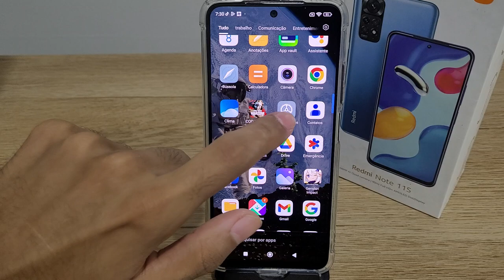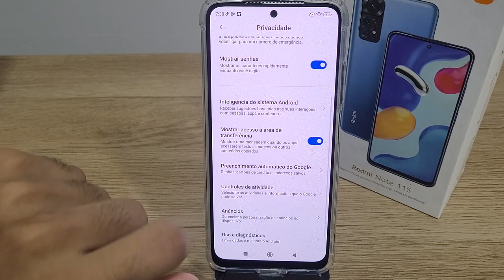Como desativar o preenchimento automático no Redmi note 11s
aprenda a desativar o preenchimento automático no Redmi note 11s

★ LINK ONDE COMPRAR:
★Moto G60